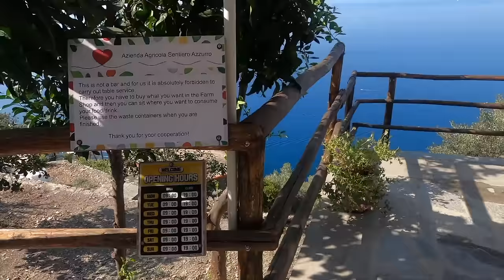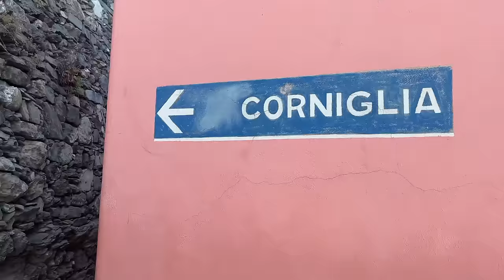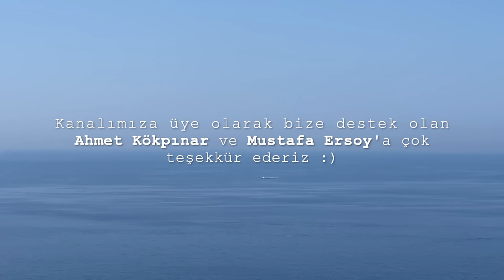İtalya Roma’dan Büyüktür! - Cinque Terre!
Herkese merhabalar,

Cinque Terre- İtalya'da daha önceden çektiğimiz 2 bölümlük videonun uzun halini yayınladık. Bu videoda Monterosso, Vernazza, Corniglia, Manarola ve Riomaggiore'yi izleyeceksiniz. İyi seyirler.

00:00 İlk Gün Varış
02:15 Monterosso Al Mare Deniz Keşfi
02:57 Trattoria Da Oscar
03:39 2. Gün Kahvaltı
04:00 Deniz
07:08 Makarna
07:33 Otel
08:25 Tekne Turu
10:34 2.Gün Sonu
11:19 Köyler arası Yürüyüş
11:50 Monterosso - Vernazza Arası
14:07 Vernazza
16:32 Vernazza - Corniglia Arası
22:20 Corniglia
26:55 Corniglia - Manarola Arası
27:40 Manarola
30:24 Riomaggiore
32:52 Video Özet